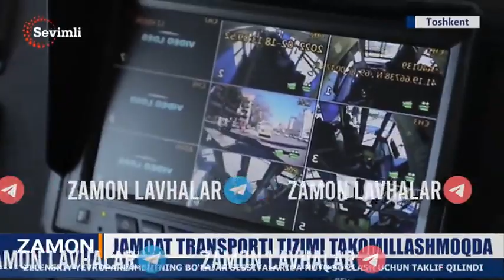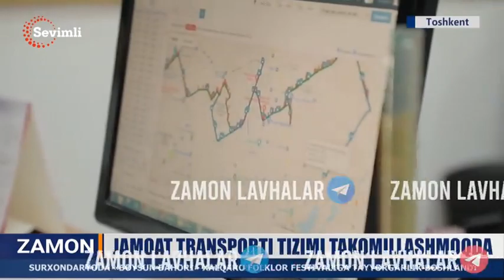Toshkent elektrobuslar xaqida